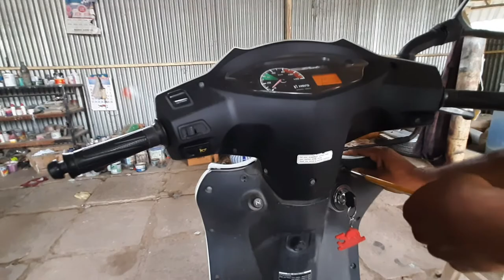hero duet touchup. pearl white painting in tamil.